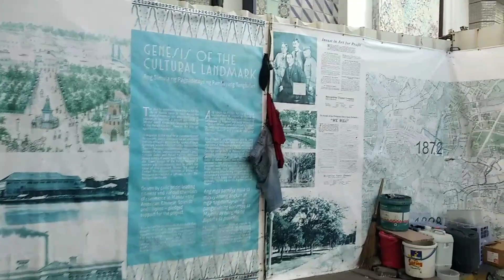sitwasyon Ng mga walang tahanan, street dwellers saan nag papalipas Ng Gabi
Hello everyone this is my channel ManagerTV.

Hope to see you again to my next video.

Kung sakali po na my offended scene dito sa video na ito, please please forgive us.